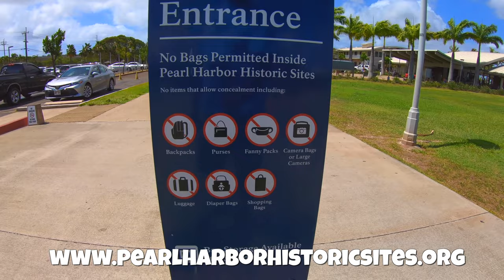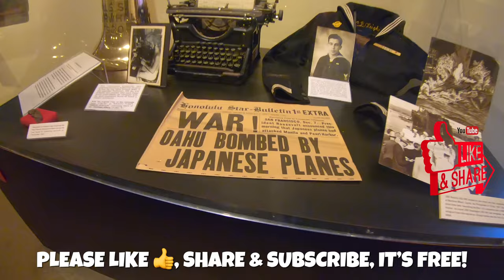Pearl Harbor Pacific Fleet Submarine Museum USS Bowfin A Must See Historical Exhibit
A Million Upheavals by Edgar Hopp — Sign up with Epidemic Sound like we do for access to their huge library of music that you can use for YouTube, Twitch, Instagram, Facebook and more

Support PhotoLukeHawaii:
— Join PhotoLukeHawaii Membership on YouTube for $1.99/month to get access to perks, emotes and a badge **MEMBERS GET EARLY ACCESS**

Equipment Used:
27” ACER Vero CB272K monitor